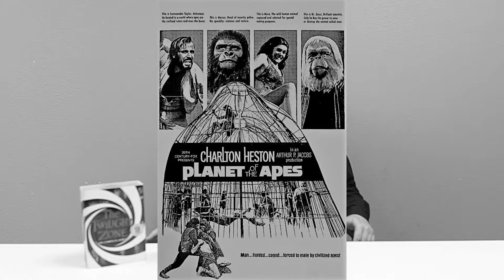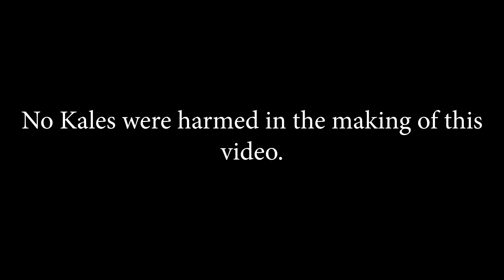The Kale Scale™ Halloween Spooktacular!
Welcome to the Kale Scale™! In this special episode Kale talks about all of his favorite horror anthology series, from the Twilight Zone to Are You Afraid of the Dark?

If you want to hear more from Kale, head over to josephmaldonado.com and listen to the podcast he's on called the Jo Show, which is hosted by Jo Maldonado and also stars Colin Moore and Andrew Rose.